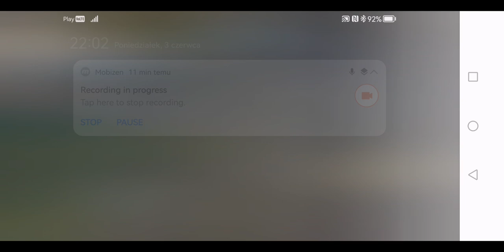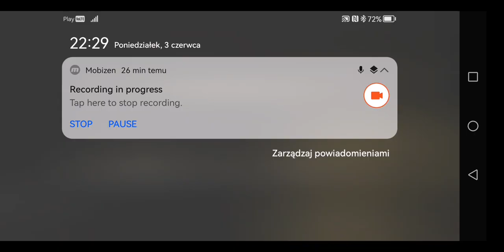NOWY TOWARZYSZ BRONI! - Desert 1943 #8